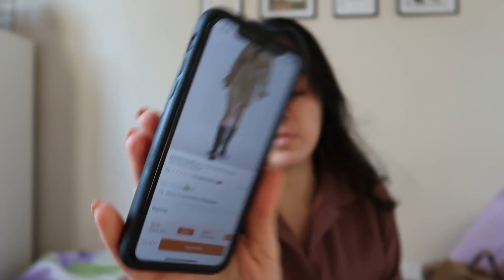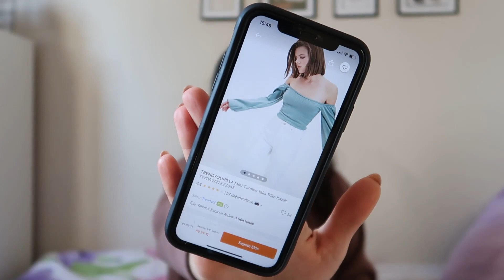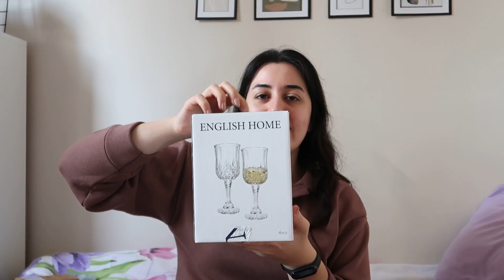DOĞUM GÜNÜM İÇİN KENDİME ALDIĞIM HEDİYELER | DEV ALIŞVERİŞİM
Selam kızlar 27 aralıkta 24 yaşıma girdim bu yüzden tam 1 ay boyunca kendime hediyeler aldım hediyeler diyorum çünkü çok çok fazla elbiseden şampuana takıya kadar  umarım severek izlersiniz iyi seyirler. :)